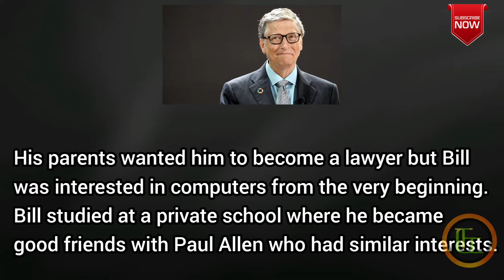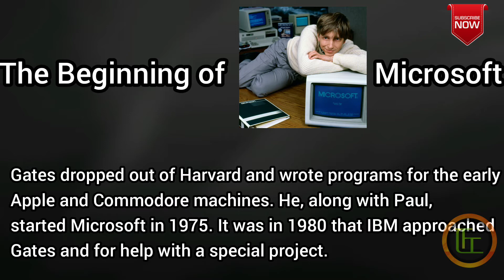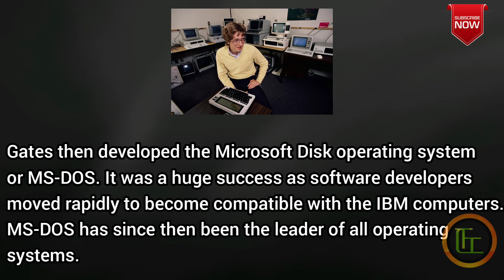The Little History of Bill Gates | Who is Bill Gates | Microsoft | Paul Allen | TGI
Welcome Guys.

Today we are going to see about Bill Gates...

You all know he is a great billionaire. But, how many of you know that he is the founder of Microsoft.

Who is the wealthiest man in America and one of the most important, influential personalities in the modern world of computers and technology?

 If you love computers you must know the big name- Bill Gates. He is the co-founder of Microsoft.